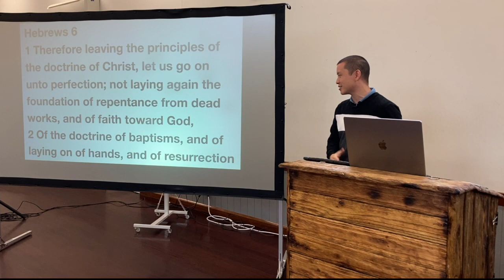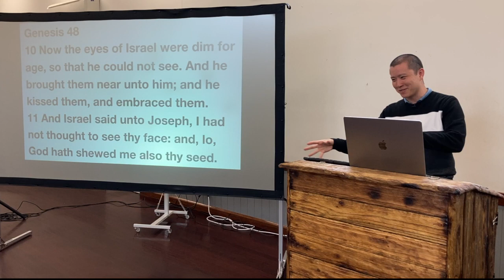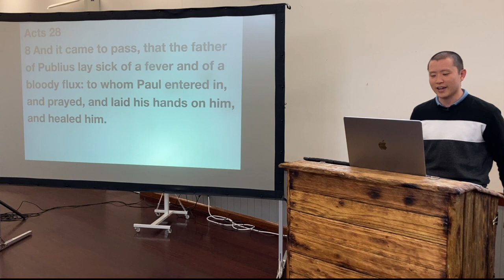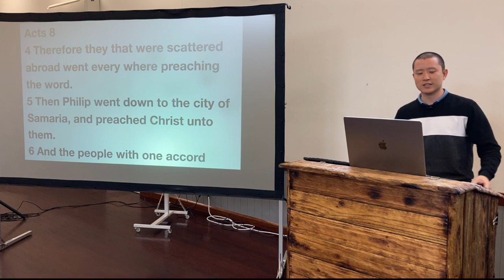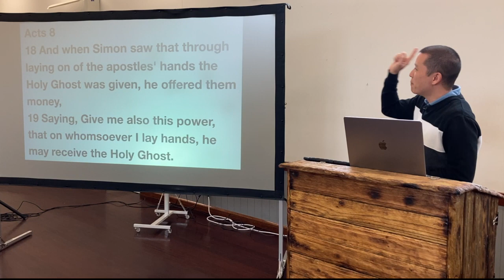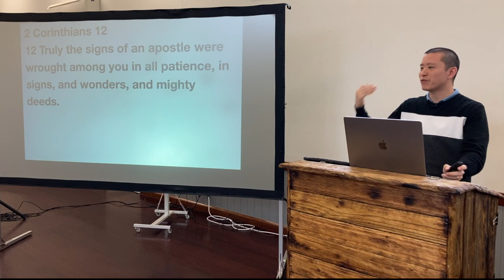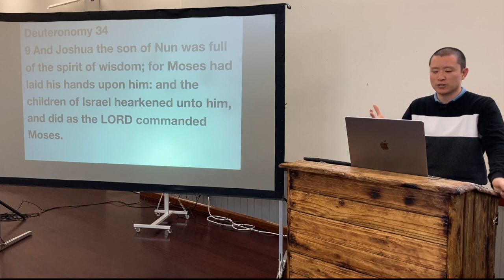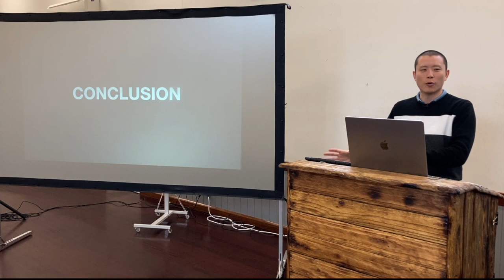SUN: Laying on of Hands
Victor Tey preaches on the different types of laying on of hands in the bible.

Preached on Sunday 9 January 2022